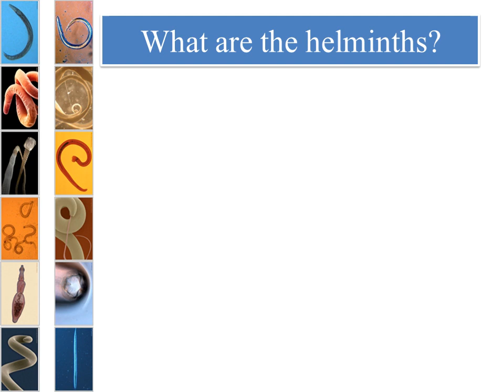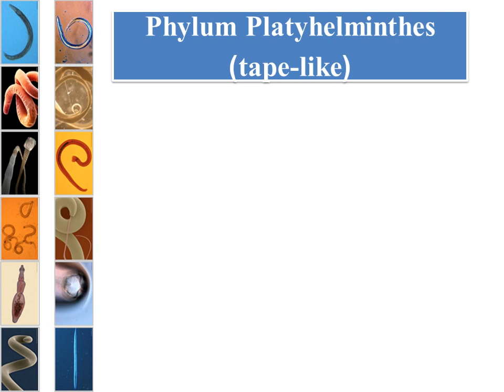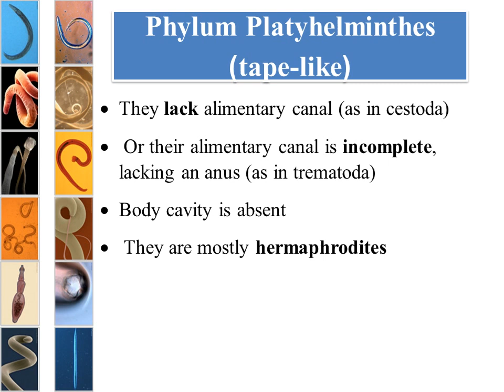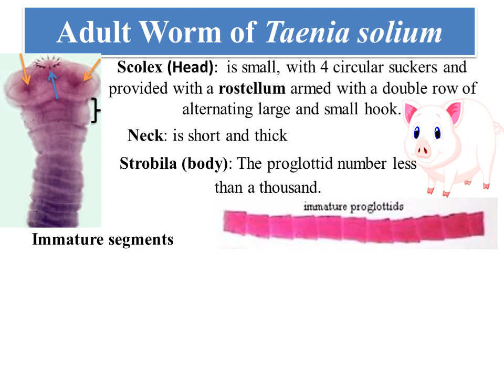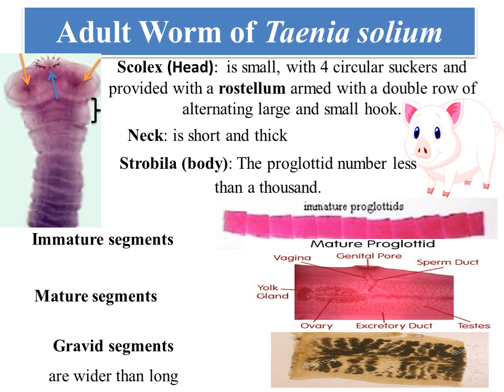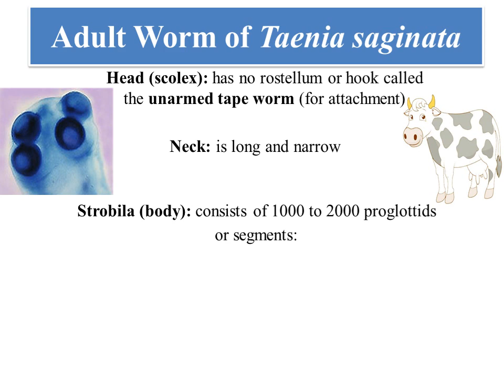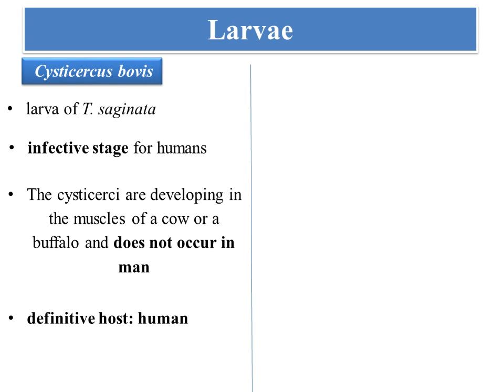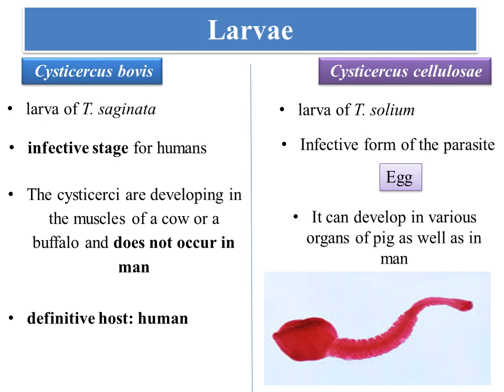Helminths (Taenia solium &Taenia saginata )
في نهاية المحاضرة يستطيع الطالب التفريق بالتشخيص بين دودة الخنزير الشريطية ودودة البقر الشريطية